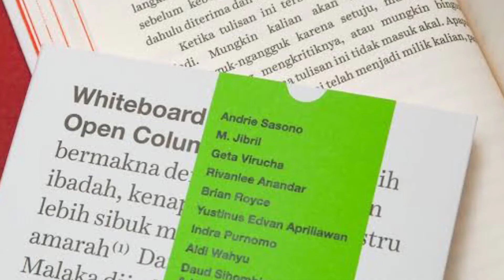3 TANDA KAMU SUDAH MULAI MASUK FASE DEWASA | Yuk disimak hal pertama dialami ketika menjadi dewasa